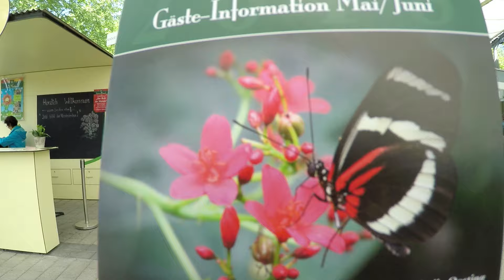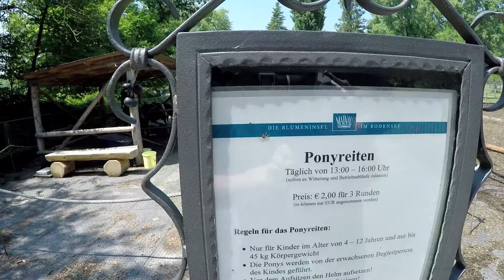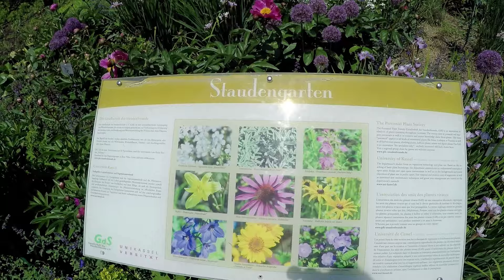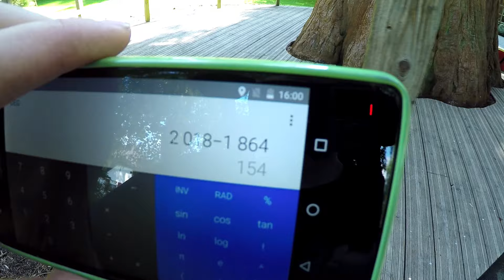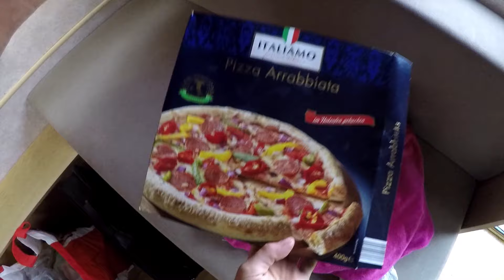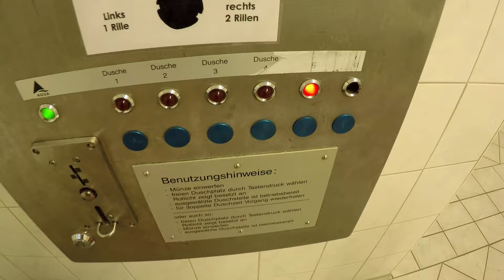Płyniemy Tratwą - Wyspa Mainau na Jeziorze Bodeńskim (Vlog #135)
Opis dla wyszukiwarek:
Z samego rana wyruszyliśmy na wyspę Mainau, która znajduje się na jeziorze bodeńskim (Bodensee).

Już na początku spotykamy agresywnego łabędzia, który atakuje ludzi siedzących na ławce oraz nasza Anię :-)
Na moście podziwiamy wielkie ryby, które pływają w w jeziorze.

Na wyspie Mainau jest dużo atrakcji dla dzieci. Doskonałe place zabaw z możliwością popływania na tratwach, już na początku zabrały nam dużo czasu.

N wyspie jest bardzo dużo kwiatów, drzew oraz egzotycznych roślin.
Jest dużo fontann oraz alejek z różami i tulipanami.

Na końcu zwiedzamy motylarnie, w której motyle fruwają wśród ludzi. Pobyt tam jest niesamowity,polecamy każdemu.

Po całym dniu zwiedzania wyspy wracamy na pole kempingowe. Kompie dzieci pod prysznicem i próbuje ogarnąć przyczepę.

Niestety z braku sił nic nam się nie chce.
Pod koniec dnia trochę narzekam, ale chce wam pokazać jak naprawdę wygląda życie w przyczepie. Czasami chciałoby sie iść do swojego pokoju i chwilę odpocząć w samotności. Mieszkając w przyczepie kempingowej nie jest to niestety możliwe.